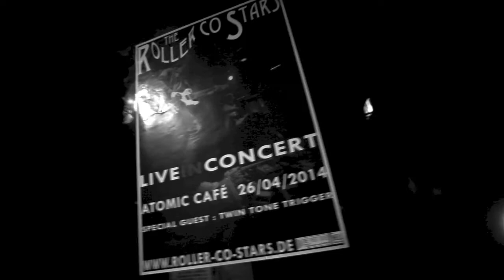Teaser Atomic Café - The RollerCoStars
26/04/2014
The RollerCoStars live
Atomic Café - Munich